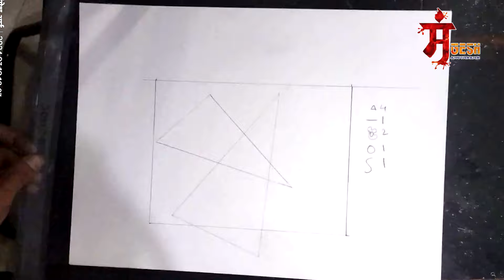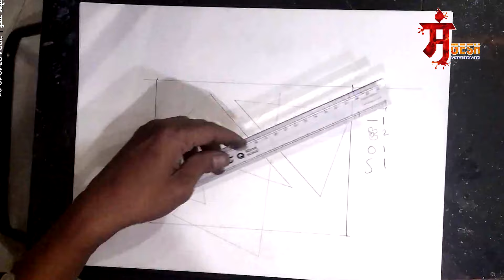design drawing for elementary student oil pastel demo oil pastel संकल्प चित्र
Equipment i use to make these videos:
Camera-Sony Alpha ILCE-6400
GoPro MAX Action Camera
GoPro HERO7 Silver
Mic-Blue Snowball
Lights-Simpex SL 30W
tripod-Manfrotto MTPIXI-B PIXI Mini Tripod